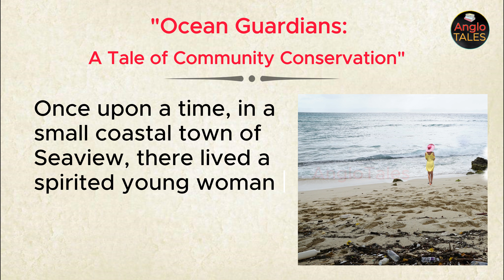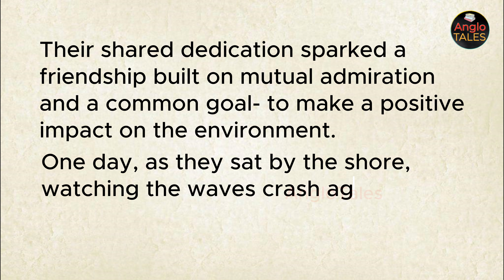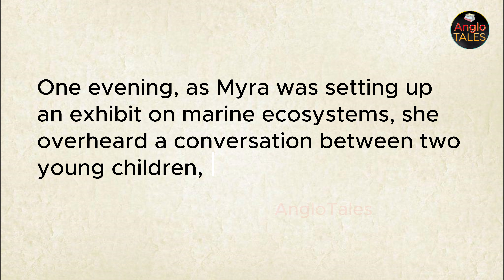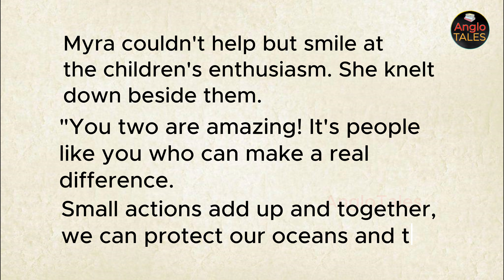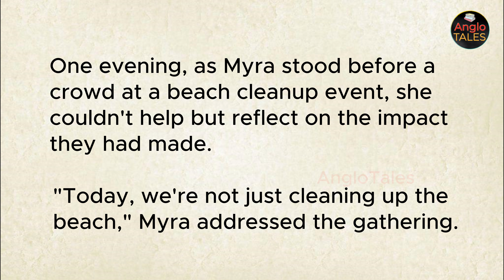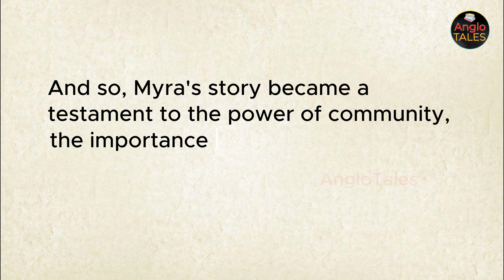⭐Learn English Through Short Moral Story | Ocean Guardians | Listen and Practice @AngloTales ​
Welcome to  @AngloTales

listening and reading is surely an important part of englishspeaking practiceathome.

Prepare to be swept away by "Ocean Guardians," a heartwarming story that will touch your soul and leave you inspired.

Thank you for being a part of our compassionate community, where stories inspire, heal and uplift.
 @AngloTales  Where Stories Come to Life.

English Story for Listening Practice
English Fairy Tales
English Bedtime Stories
English Speaking Practice
English Tales with Morals